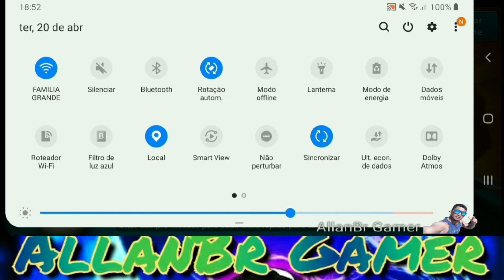AOBA MAIS UMA VÍTIMA DA MINHA PEQUENA HISTÓRIA CAIU POR TERRA É O QUÊ SEUS PILANTRONES... 6° RODADA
Aoba seus Pilantrônes...

Vou deixar o link do canal do meu irmão...
Conto muito com a colaboração de todos vocês em ir lá se inscrever...
@MARCELO BAIO

Me adiciona no Facebook

segue o link abaixo para quem querer instalar o jogo que é campeão de download no Brasil.

seja um inscrito no canal AllanBr Gamer YouTube
Estou no Instagram como @allanbr_gamerr. Instale o aplicativo para seguir minhas fotos e vídeos.

📌 Desejamos uma semana repleta das melhores conexões, em suas redes pessoais e digitais! 😍⠀
😄 Aproveite para matar a saudade daquela pessoa que você ama, mesmo de longe, com uma internet ultra rápida! 💜⠀